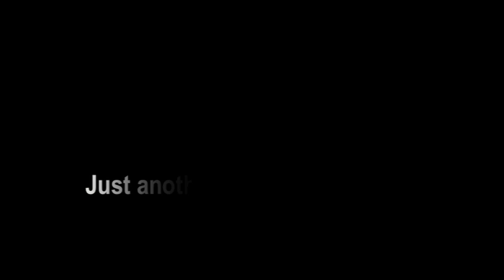Too Far Trailer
It was supposed to be a typical weekend out with the buds, until things were taken Too Far.

I do not own the rights to the music in this film, not sure how to go about getting "clearance" for such a thing for I'm fairly new to posting on youtube.

I used a Canon Vixia Camcorder, that's about eight years old and I honestly cannot remember the exact model name of it. I edited this film using iMovie. It was written, directed, produced, and starred by myself. It was made with zero budget.